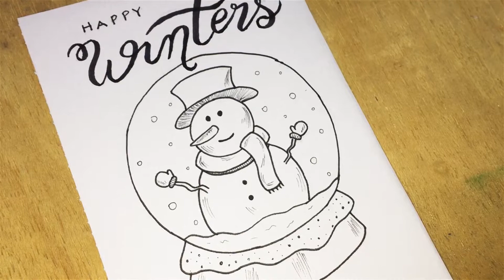Happy Winters | Doodle With Me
Hey guys!!!

As the days are passing by, it seems to be getting colder and colder. This winter weather has inspired me to draw a lovely snowman inside a snow globe.

Hope you're enjoying Artmas and doodling with me everyday. Loving your artwork on Instagram x
Happy Winters!

• STA Drawing pens
• Mechanical Pencil
• Sakura Koi Brush Pens

❖ Music